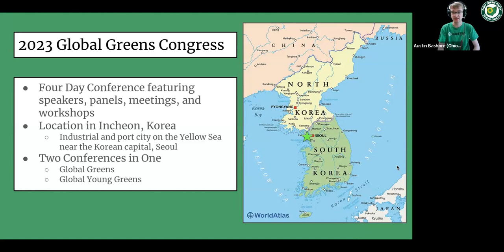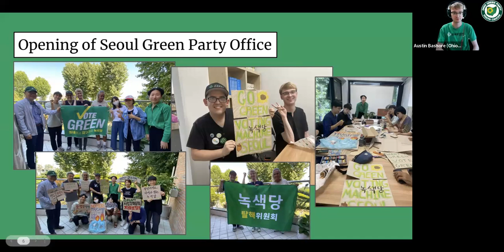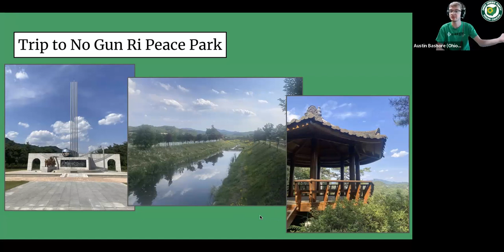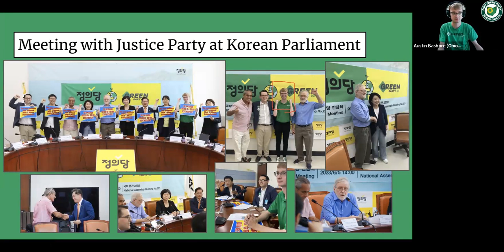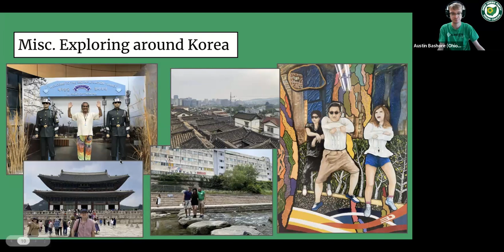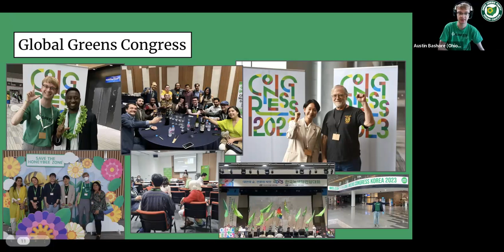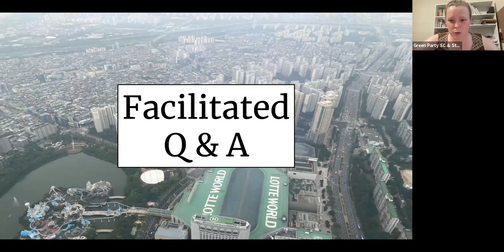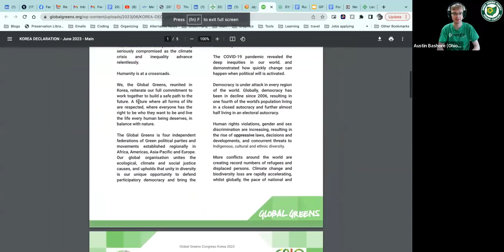Young Green's Perspectives: Takeaways From Global Greens Conference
The Young Ecosocialist Caucus sponsored three attendees to the Global Young Greens/Global Greens conference in early June. GYG boasted at least 90+ with the specific tag at the conference showing that Youth have and will continue to show up. Panelists will discuss what went well, what didn't go well, what were some takeaways, what would we have done differently, visiting Nogunri (a memorial site from the Korean War) and visiting members of Korean parliament, ending with live Q&A.

This workshop was part of the 2023 Green Party Annual National Meeting.